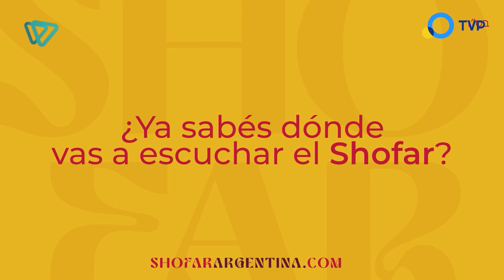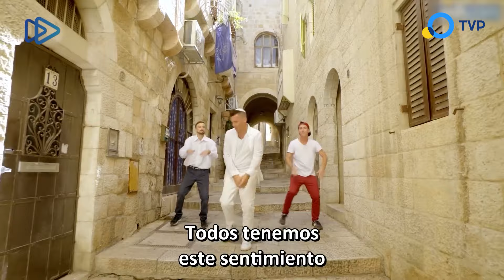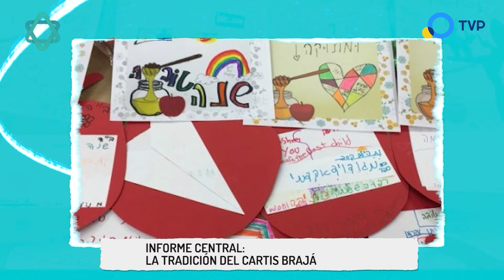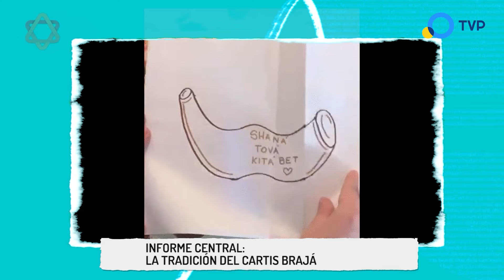Shalom AMIA 29-09-2024 Programa Completo 284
Un programa para compartir la cultura, las tradiciones, la historia, los sueños y la actualidad de la comunidad judía de la Argentina.

Recibimos al Rabino de AMIA, Eliahu Hamra, para aprender más sobre el significado de Rosh Hashaná.

Junto a Ari Berim conocimos los símbolos de Rosh Hashaná y su significado.

En el informe central descubrimos la historia del cartis brajá.

Nelson Wejkin nos enseñó a preparar la Jalá Agulá.

¡Y mucho contenido más!